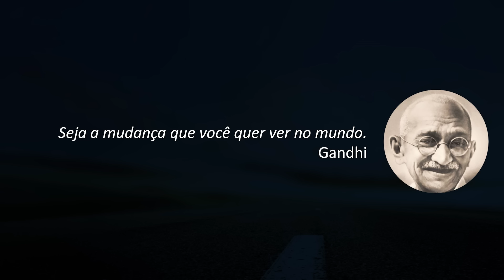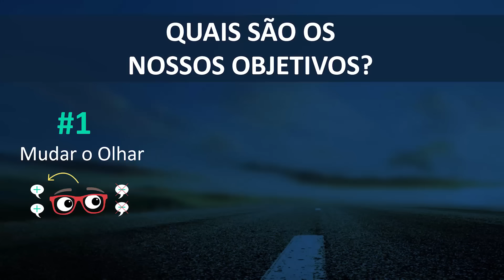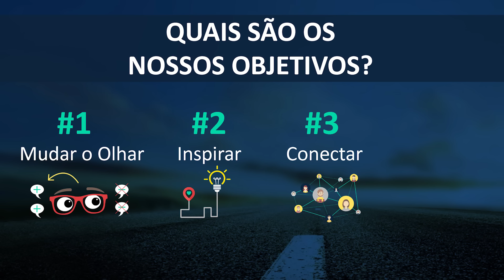Como 2 Perguntas Podem Mudar o Mundo? | Iara Xavier | TEDxBlumenau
Questioning what's the true meaning of life and questioning if there are only bad news happening, Iara shows us emotional and inspiring ideas she and her husband discovered while travelling aroud the country.

They travelled over 225 thousand kilometers and cataloged over 1.150 social projects to show that there are many more people doing good then evil, we just gotta start talking about them!

Join us as Iara talks about the trip that became a huge Propaganda of Good. Become, yourself, a "Good Example Hunter"!

Iara is part of "Caçadores de Bons Exemplos" ("Good Example Hunters"), a couple who sold everything and started travelling across Brazil seeking people who were doing good deeds, and serving as examples in their communities.